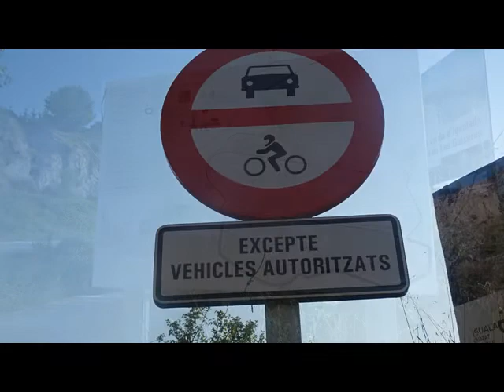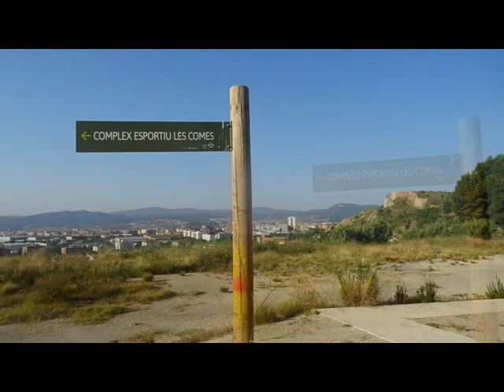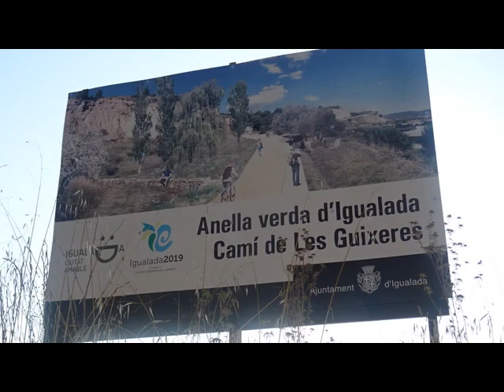IGUALADA ANELLA VERDA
VIDEO DE LA CAMINADA PER L'ANELLA VERDA INACABADA